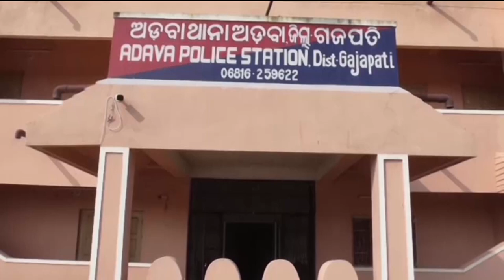Illegal Ganja Cultivation Destroyed by Forest Department in Gajapati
Illegal Ganja Cultivation is on rise in Gajapati. So, Police Officer and Forest Department Raids Illegal Ganja Cultivation and burned crores of ganja Tree